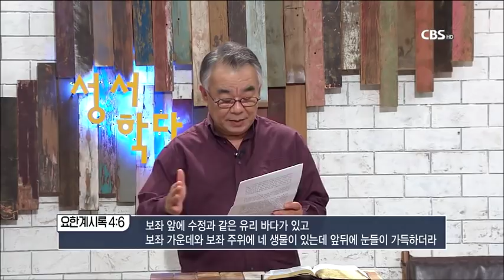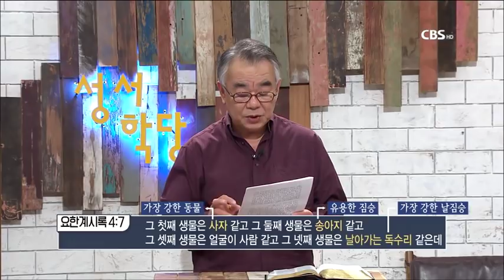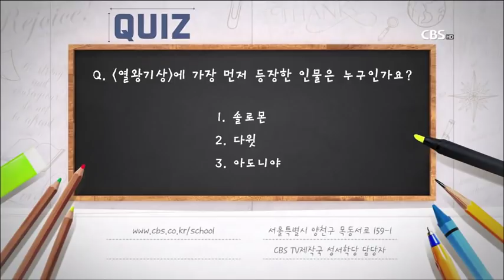요한계시록 12강 신우인 목사 "천상의 예배"｜CBS 성서학당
요한계시록 12강 신우인 목사
"천상의 예배"
본문) 요한계시록 4:1-11
성경공부는 CBS 성서학당